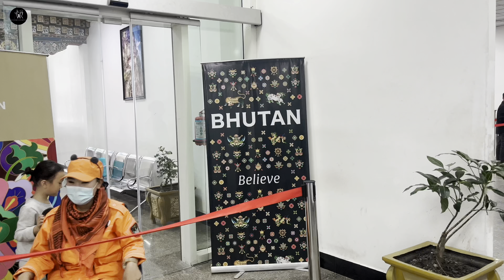BHUTAN 🇧🇹 VLOG |AKU RAJ